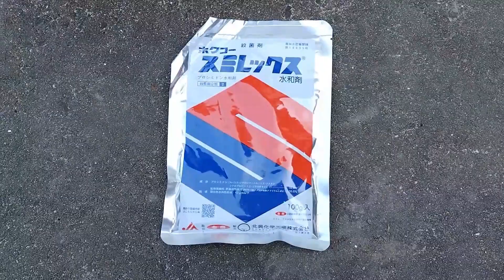にんにく栽培 種を水に漬けら植付すると発芽が早く発芽の時期もそろいます。その結果、収穫前の花蕾が出るのも揃い収穫時期にも影響します。植付前に害虫・病気対策もお勧めします。